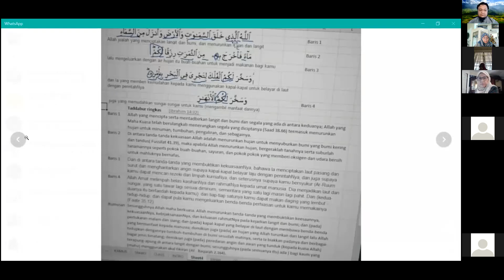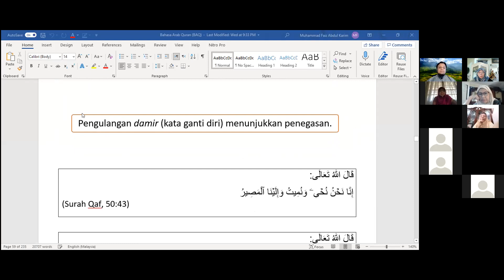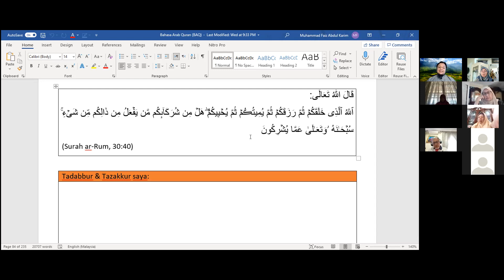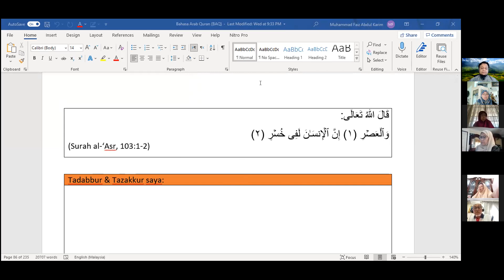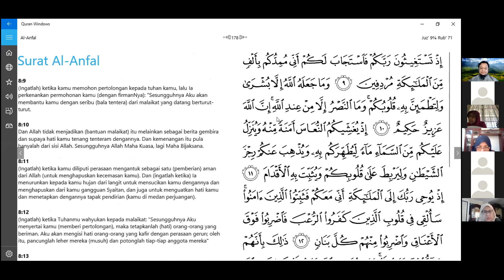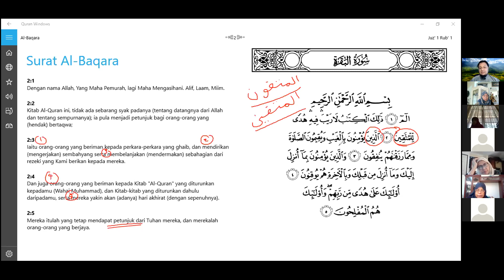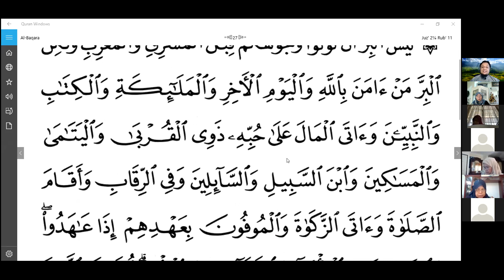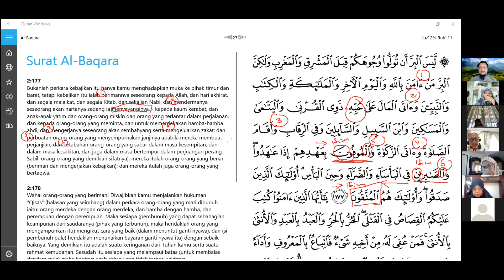Bahasa Arab Al Quran Siri 15-Ustadz Faiz Karim